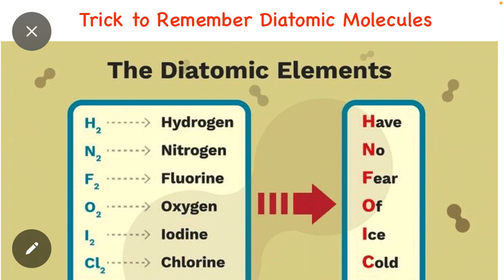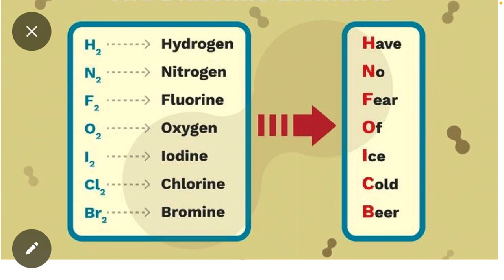17 September 2023